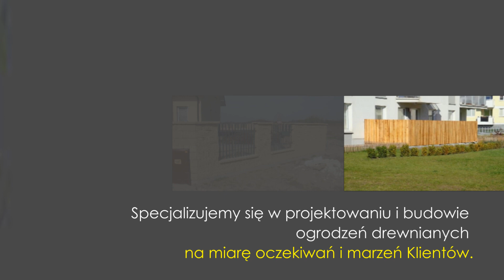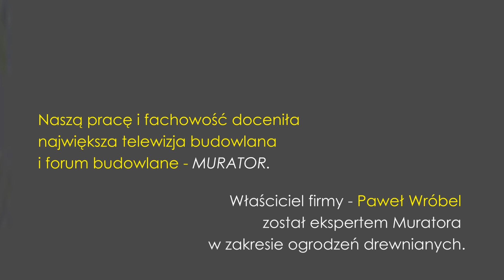Ogrodzenia z Klasą, ogrodzenia drewniane panelowe, sztachetowe Grodzisk Mazowiecki, mazowieckie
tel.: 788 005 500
Ogrodzenia Drewniane z Klasą.

Nasza firma specjalizuje się w projektowaniu i budowie ogrodzeń drewnianych na miarę oczekiwań i marzeń klientów.

Oferujemy ogrodzenia w różnych konfiguracjach, wariantach i kolorystyce.

Wysoka jakość naszych produktów wynika z zastosowania najlepszych gatunków drewna, nowoczesnych technologii zabezpieczenia drewna oraz doświadczenia w zakresie konstrukcji i projektowania.

Nasze ogrodzenia drewniane wykonujemy z wysokiej jakości drewna olchowego, które jest odpowiednio wysuszane, impregnowane oraz zabezpieczane.

Dzięki temu zapewnia wyjątkowe poczucie komfortu, ciepła, estetyki, ale przede wszystkim sprawdza się w każdych warunkach atmosferycznych.

W ramach realizacji każdego zlecenia wykonujemy: ławy fundamentowe, murowania, przęsła, słupki, bramy oraz furtki.

Wszystkie ogrodzenia wyposażamy również w niezawodną automatykę.

Każde zlecenie traktujemy indywidualnie, wycena i pomiar są bezpłatne, wykonywane na miejscu - u klienta.

Doświadczenie i nowoczesność, wysoka jakość i trwałość drewna – sprawia, że oferowane i realizowane przez nas ogrodzenia drewniane są trwałe na pokolenia.

Paweł Wróbel "Ogrodzenia z Klasą"
Książenice
Ul. Batuty 10
05 – 825 Grodzisk Mazowiecki

Ogrodzenia wykonujemy na terenie całego woj. mazowieckiego i w okolicach Grodziska Mazowieckiego zahaczając o woj. łódzkie - m.in. w miejscowościach: Warszawa, Piaseczno, Sochaczew, Pruszków, Grójec, Żyrardów, Skierniewice, Otwock, Nowy Dwór Mazowiecki, Rawa Mazowiecka, Grodzisk Mazowiecki, Milanówek, Łowicz, Tomaszów Mazowiecki, Warka, Podkowa Leśna, Białobrzegi.

A w razie potrzeby dojedziemy też i dalej np. do Radomia

SŁOWA KLUCZOWE:
Ogrodzenia drewniane Grodzisk, ogrodzenia z trwałego drewna olchowego woj. mazowieckie, ogrodzenia drewniane panelowe Grodzisk Mazowiecki, ogrodzenia drewniane sztachetowe woj. mazowieckie, ogrodzenia drewniane na podmurówce Grodzisk Mazowiecki, bramy Grodzisk Mazowiecki, bramy woj. mazowieckie, furtki Grodzisk Mazowiecki, furtki woj. mazowieckie, ławy fundamentowe Grodzisk Mazowiecki, ławy fundamentowe woj. mazowieckie, słupki Grodzisk Mazowiecki, słupki woj. mazowieckie, przęsła Grodzisk Mazowiecki, przęsła woj. mazowieckie,